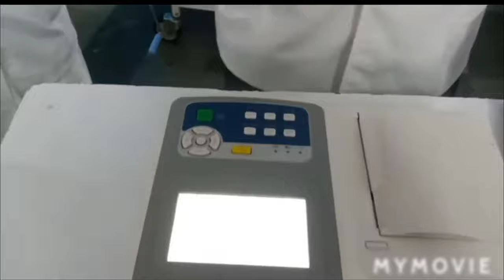How to take ECG?💓🥼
In this video, join me as I share a glimpse of my college life as a Bams student. From the fascinating world of ayurveda to my experiences on campus, you'll get an inside look at what it's like to study Bams. Whether you're a fellow Bams student or someone interested in this field, this video is for you! Let's dive into the world of Bams together!

stray vacancy!
stray vacancy Round !
bams 1st yr syllabus?
bams book's?
bams course duration?
bams college
bams college life!
Top bams college?